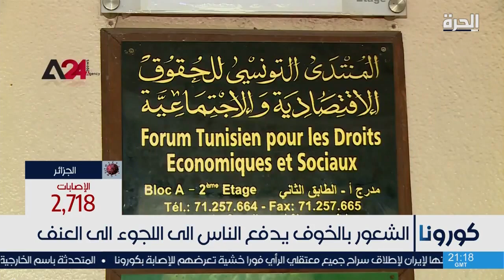تفشي ظاهرتي العنف المنزلي والانتحار في تونس